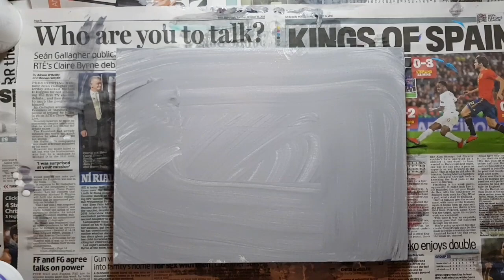Fluid Painting Techniques l Acrylic Pour l Layered Pour l Floetrol l Subscribe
New Facebook Group! "Fluid Art" Join my Facebook Group!

Pouring medium: Floetrol
Colors in this pour: Anita's Acrylic Paint Buttercup, island blue, light turquoise, purple